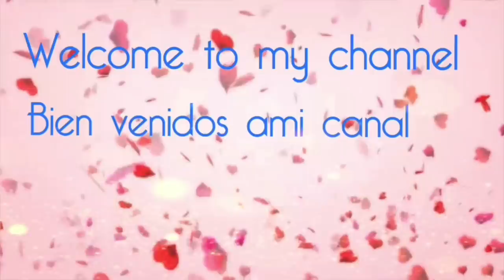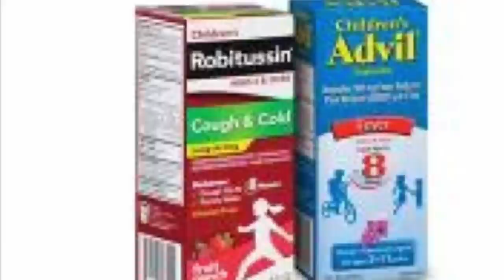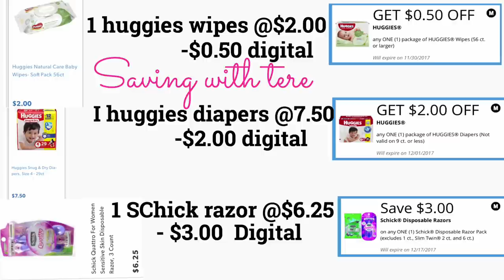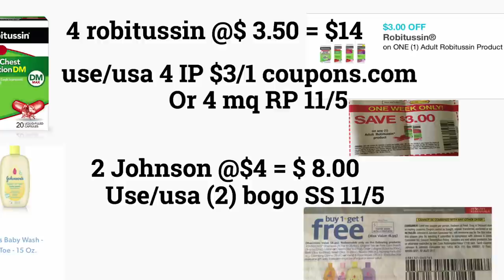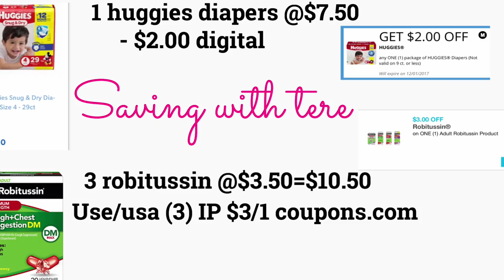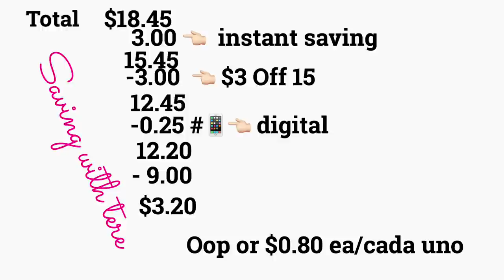DG Amazing instant savings baby products $0.0 /increibles ahorros intantanios $0.0